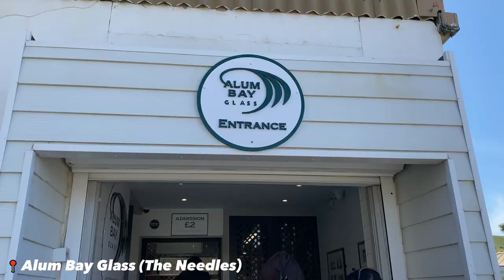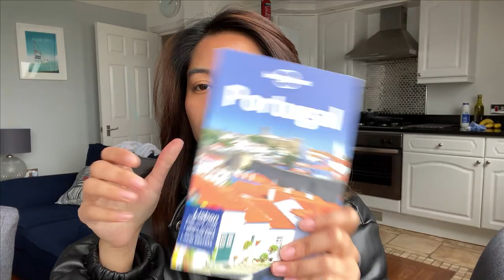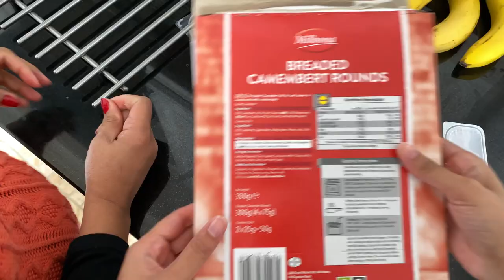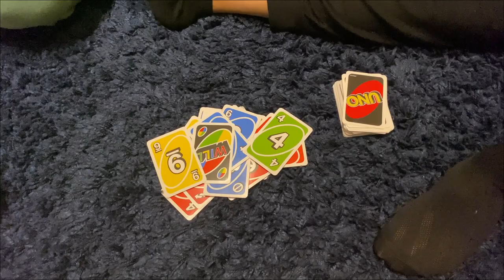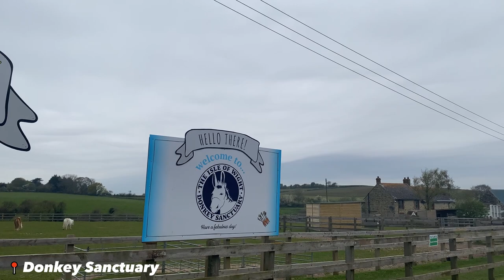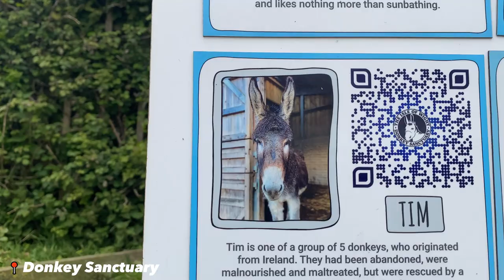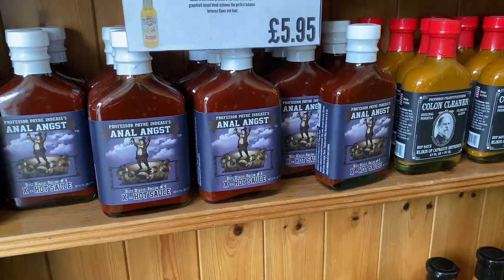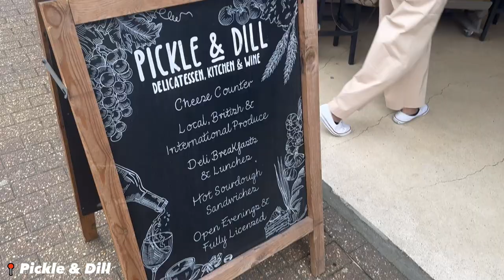Isle of Wight Vlog | The Needles + Shanklin + donkeys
Took Nikki to Isle of Wight while she's visiting ♡
I'm still figuring out how to edit videos